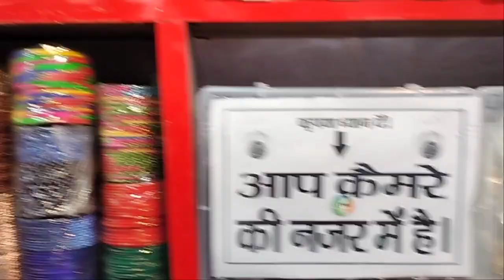Fancy Bangle and chudi at very cheap price